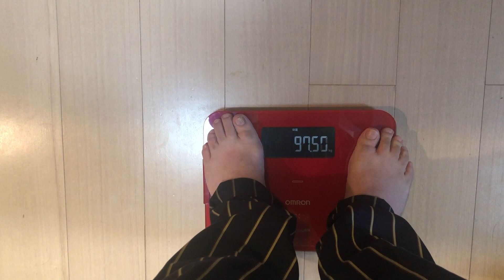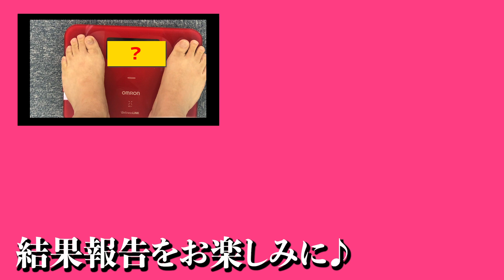【97.5キロからのIU式ダイエット】5日間の努力を公開❗️【目標5キロ減量】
気がついたら10キロのリバウンド😂
韓国IUちゃん式ダイエットに挑戦中です❗️❗️
わっしのリアルな5日間を公開しちゃいます❤️

‹音子が挑戦中のダイエット【IU式ダイエット】›
朝：りんご１個
昼：バナナもしくはさつまいも
夜：プロテイン１杯
加えて・・・水１日３リットル&適度な運動

次回、いよいよ結果報告します❗️
最後まで観てくれたらアイガットゴーザインナーマッスル！！